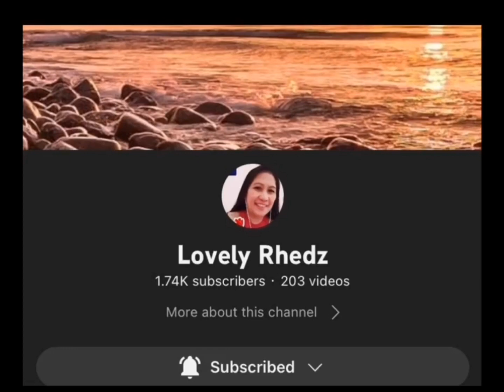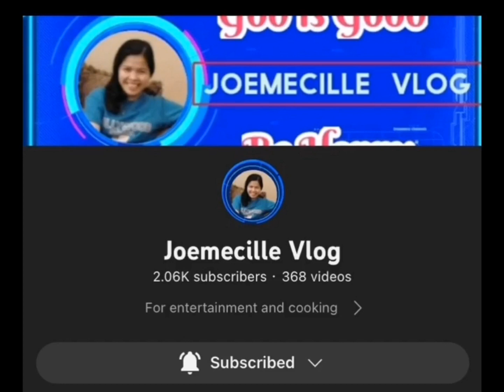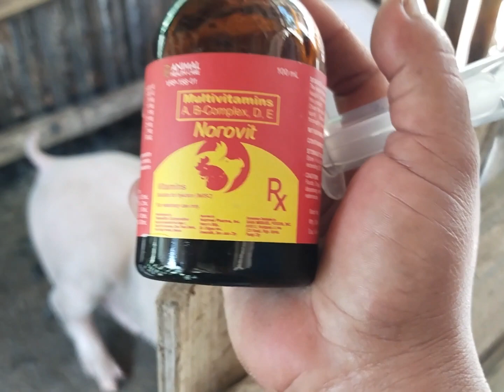Ang pag inject Ang dis inspect nang aking baboyan nanzkievlog laban💪